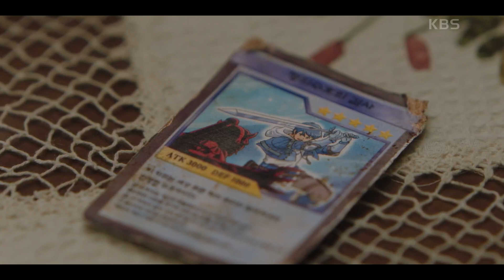[훈훈엔딩] “아저씨”..?! 과거 부친 장례식을 찾은 김상호에 대해 기억하고 있었던 도경수! [진검승부] | KBS 221102 방송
[훈훈엔딩] “아저씨”..?! 과거 부친 장례식을 찾은 김상호에 대해 기억하고 있었던 도경수!